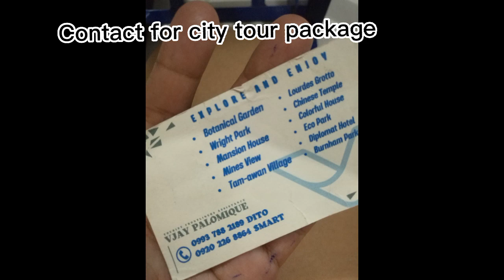Burnham Park vlog Part :1 Boating, Biking & Igorot costume Pictorial *Baguio Vlog 2023 *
For Baguio City Tour : contact Mr. VJ Palomique (Driver & Tour guide)- Day trip
mobile numbers :  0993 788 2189 DITO
                               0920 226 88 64 SMART

Explore and enjoy Baguio!
-Sunduin kayo sa hotel nyo the ihatid din kayo once done.
-usually 8am to 5pm tour.
-He can also make suggesttions for hotels nd transient house to stay